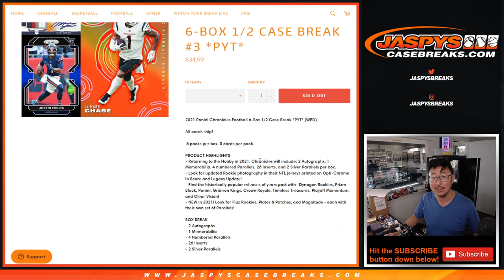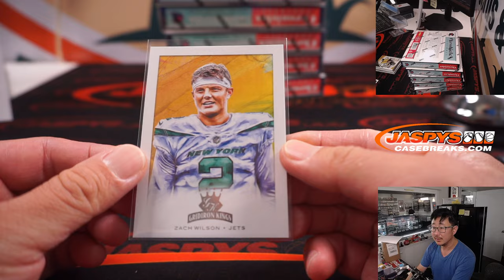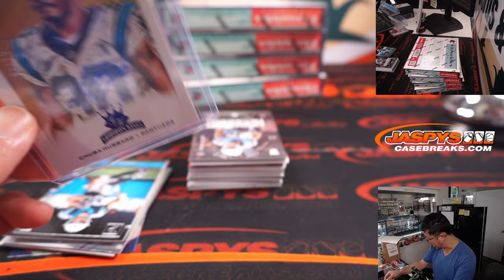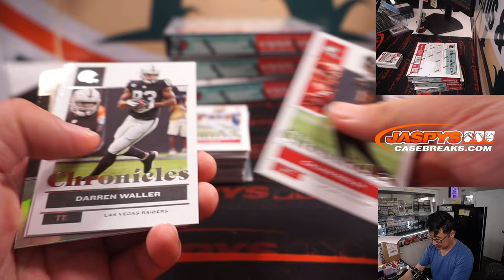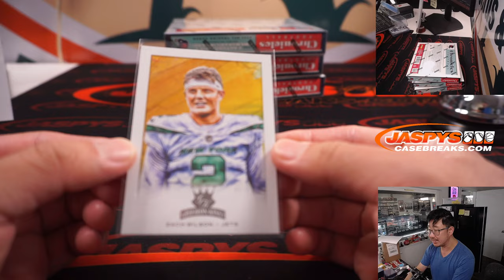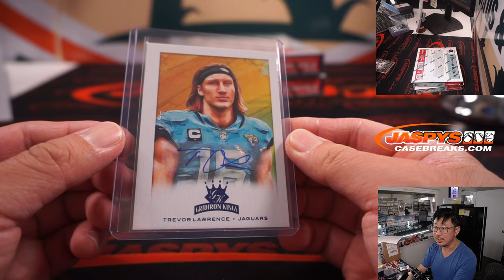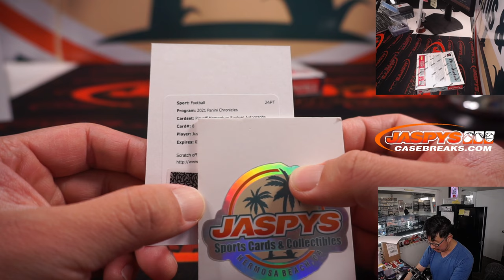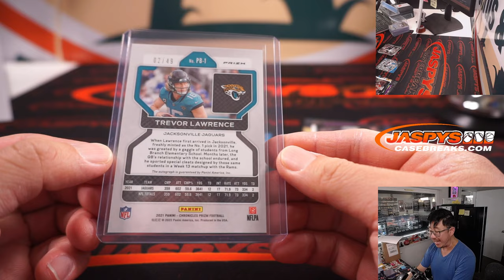Th, 07.14.22 ~ 2021 PANINI CHRONICLES FOOTBALL 6-BOX 1/2 CASE BREAK #3 *PYT*